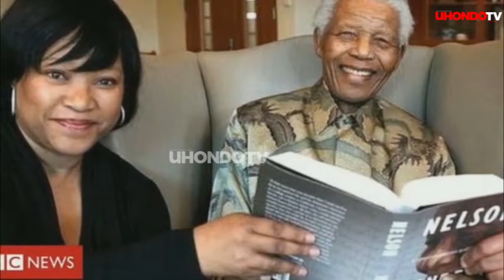SIRI NZITO USIYOIJUA KIFO CHA MANDELA, ALIYETOKA GEREZANI ALIKUWA FEKI/ MWENYEWE ALIFIA JELA